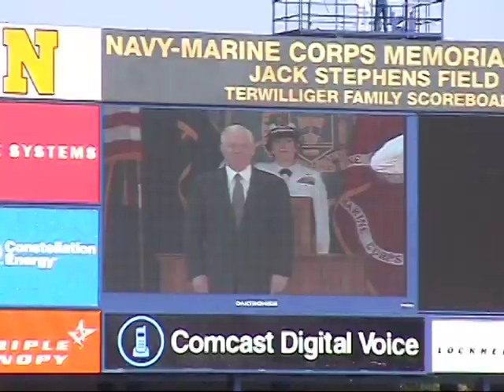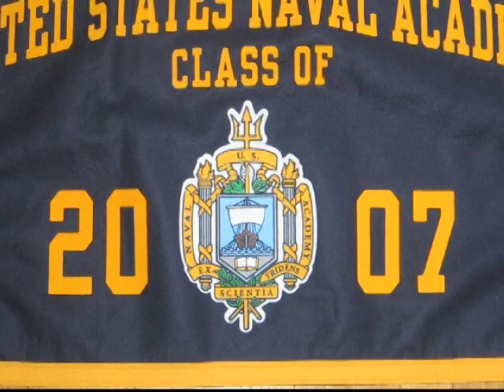USNACommissioning_rev1.mp4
JCC USNA 2007 Commissioning Week